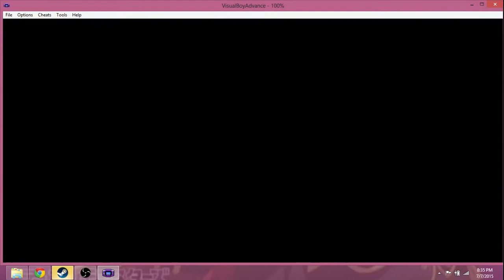Pokemon Emerald Nuzlocke Part 1 Beginning of an Era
Welcome to my first series of Pokemon Emerald Nuzlocke.  As I explained in the video I would explain the rules of a Nuzlocke in Pokemon.  So the rules are as follows:
1. If a pokemon "faints" it is considered dead and must be released.
2. You can only catch one pokemon every new route, you only have 3 encounter chances, you're done with trying to catch one after the third try.
3. You cannot run from battles, you must battle all battles.
4. Have fun and pray to the RNG lol.